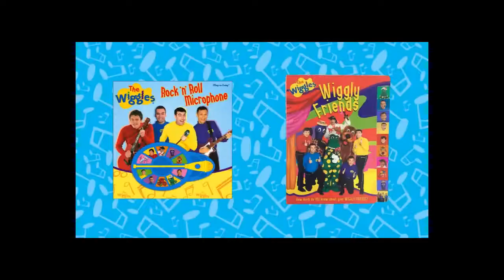The Wiggles - Books Promo (USA) (2006) (fanmade)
For everyone, feel free to use this in your fanmade HIT Entertainment 2006 VHS Tapes whenever you want